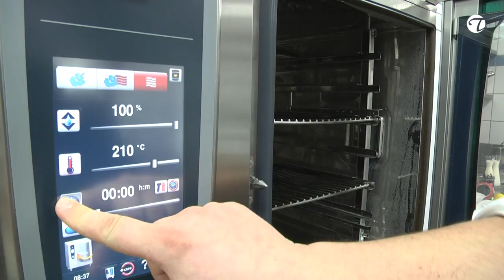Französisches Kuchenrezept: Birnen Tarte Tatin @TopfguckerTV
Die Birnen-Tarte Tatin ist ein wahrer Klassiker der französischen Küche und besticht durch ihre einzigartige Kombination aus süßem Karamell und saftigen Birnen. Gezeigt wird dieses Rezept von Küchenchef Thomas Martin und seinem Team vom  Hotel Schloß Eckberg im Jahr 2013. Doch was macht diesen Kuchen so besonders?

Umdrehen ist alles: Das Besondere an der Tarte Tatin liegt in ihrer Zubereitungsweise. Die Birnen werden in einer Form mit Zucker karamellisiert und anschließend mit Blätterteig bedeckt. Im Ofen backen die Birnen sozusagen "kopfüber". Beim Stürzen entsteht dann der charakteristische Effekt: Die karamellisierten Birnen liegen oben auf dem knusprigen Blätterteig.
Warme oder kalte Köstlichkeit: Die Tarte Tatin schmeckt sowohl warm als auch kalt. Sie ist ein perfekter Abschluss eines Menüs oder ein leckerer Snack für zwischendurch.
Warum du eine Birnen-Tarte Tatin unbedingt einmal probieren solltest:
Geschmackserlebnis:
Die Kombination aus süßem Karamell und saftigen Birnen ist einfach unwiderstehlich.
Einfach zuzubereiten:
Auch für Backanfänger ist die Tarte Tatin relativ einfach zu machen.
Besondere Optik:
Die umgedrehte Tarte sieht nicht nur appetitlich aus, sondern ist auch ein echter Hingucker auf jedem Tisch.
Vielseitigkeit:
Die Tarte Tatin passt zu vielen Anlässen, von einem gemütlichen Abend zu zweit bis hin zu einer festlichen Tafel.
Passend dazu schmeckt eine Vanillesoße. Die geht einfacher als man vielleicht glaubt. Probiere es aus, wir wünschen Dir viel Erfolg!

Du möchtest Dein Rezept bei Topfgucker-TV zeigen oder Dein Restaurant vorstellen? Dann werde Kanalmitglied und nutze die Vorteile unseres Kanals: